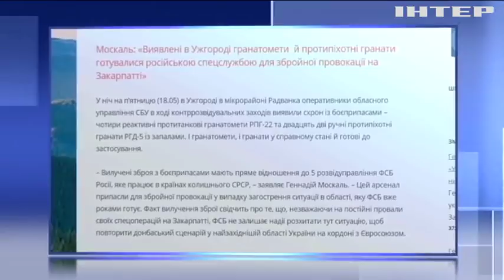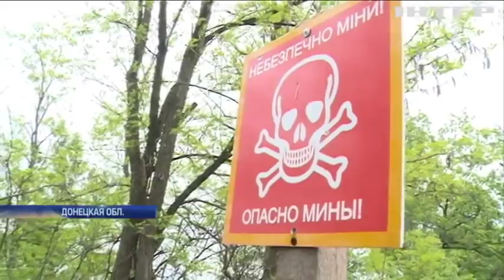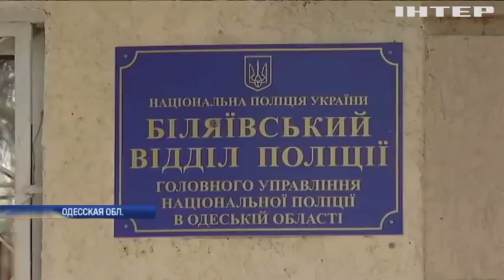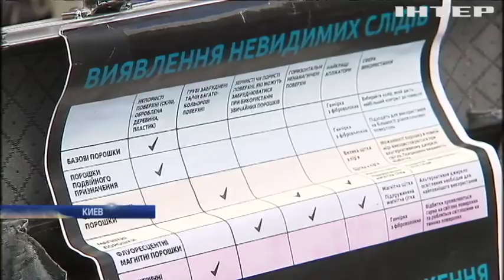Подробности, выпуск за 19 мая 2018 года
Смотрите в этом выпуске:
Авиакатастрофа на Кубе. Почему практически сразу после взлета "Боинг 737" буквально рухнул на землю?;
Рожденный убивать. Техасский школьник в упор расстрелял своих одноклассников.
Дело - труба. Кто выкапывает и продает куски водопровода в Одесской области?;
Свадьба года. Как новоиспеченная герцогиня Меган Маркл отредактировала клятву верности и почему ее нельзя называть принцессой?